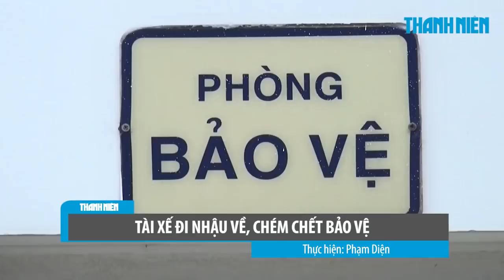Tài xế đi nhậu về, chém chết bảo vệ vì bị nhắc nhở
Ngày 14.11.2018, Cơ quan điều tra Công an tỉnh Bình Dương đang điều tra vụ án mạng xảy ra tại Kho ngoại quan YCH tại KP. Đồng An 1, P. Bình Hòa, TX. Thuận An, tỉnh Bình Dương.

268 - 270 Nguyễn Đình Chiểu, Phường 6, Q.3, TP HCM